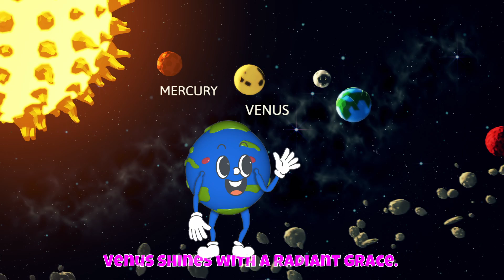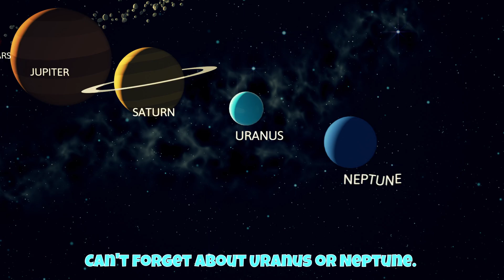🌍✨The Planet Song - 8 Planets of the Solar System Song for Kids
🌌 Explore the wonders of our cosmic neighborhood with this fun and educational kids' song about the planets! 🎶 Join us on a journey from the scorching speed of Mercury to the icy mysteries of Neptune. 🚀 Sing along to catchy tunes and vibrant rhymes that make learning about the solar system a blast for young minds! 🌍✨ Let's dance through space and discover the stories of each planet together! 🌠 PlanetsSong KidsEducation CosmicJourney 🪐🎵